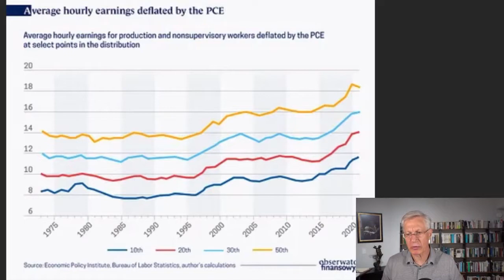Entrepreneur Appreciation and Celebration